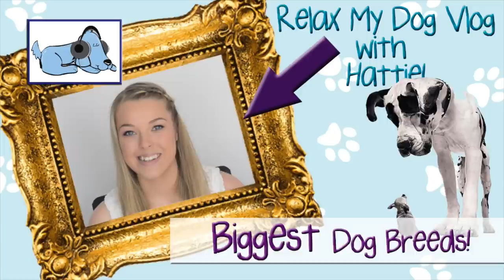Biggest Dog Breeds in the World! 🐶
Hattie's Dog Vlog is covering the biggest dog breeds in the world!